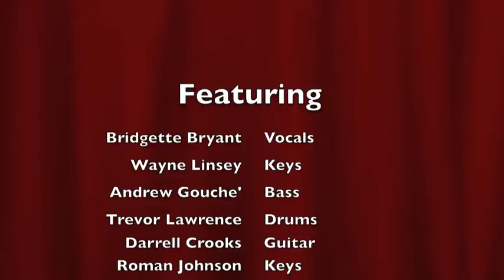Bridgette Bryant with Wayne Linsey @ "A Playa's Gotta Play"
Bridgette sings "I Can't Make You Love Me" at "APGP" on July 18, 2013. Filmed at Cafe Cordiale in Sherman Oaks, Ca.  She tore this song up.
Bridgette Bryant - Vocals, Wayne Linsey - Piano, Darrell Crooks - Guitar, Andrew Gouche' - Bass, Trevor Lawrence - Drums, Roman Johnson - Keys, and Timbali Cornwell - Percussion,